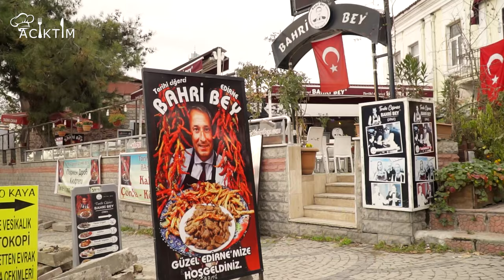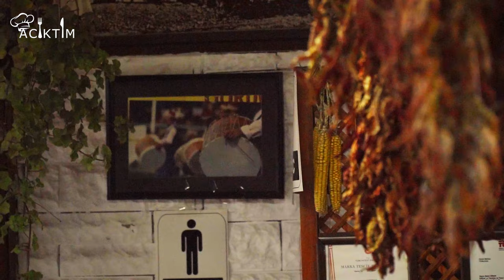Acıktım EDİRNE CİĞER TAVA BAHRİ BEY Kanki Canbaz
Lezzetine Güveniyorsan Acıkınca Gelelim
DFS YAPIM KANKİ CANBAZ

Sizlere Tavsiye Ettiğimiz Lezzetlere
Bahri Beyin Meşhur Ciğer Tavasını da Ekledik...

Acıktımda Lezzetlerine Kefil Olduğumuz
Öncesine Tadıp  Tavsiye Ettiğimiz Lezzetleri
Bu Lezzetlerin Mekanlarını Sizlere Tanıtıyor Anlatıyor
İşin Sırrı Nerede Ustasından Bilgileri Sizler İçin Alıyoruz.

Acıkırsanız Acıktımda Sizlere Tavsiye Ettiğimiz Lezzetleri
Bi Tadın Bizdende Selam İletin İsteriz...

Acıktımda Bende Olmalıyım Diyorsanız BİZE YAZIN .

GELELİM LEZZETİNİZİ TADALIM ANLATALIM ...

Videomuzun Yorum Kısmına irtibat Bilgilerinizi Girer Ürününüz Lezzetiniz Hakkında Açıklama Yazarsanız Biz SİZE ACIKINCA ulaşırız ...

Bu LezzetTavsiyeleri Kaçmaz...